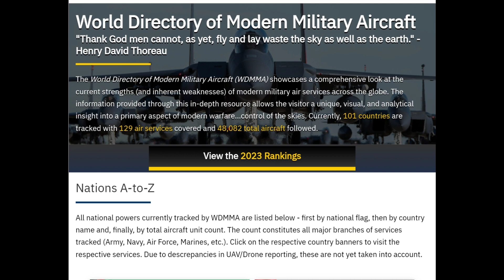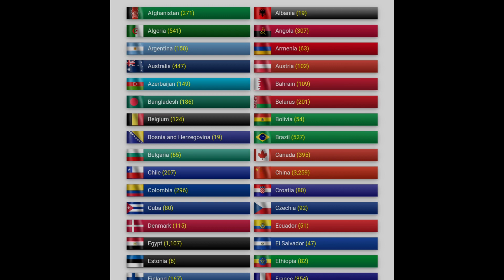Indian Airforce ranking | Third position indian airforce | भारतीय वायुसेना | WDMMA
Indian Airforce ranking | Third position indian airforce | भारतीय वायुसेना | WDMMA | bhartiye vayusena